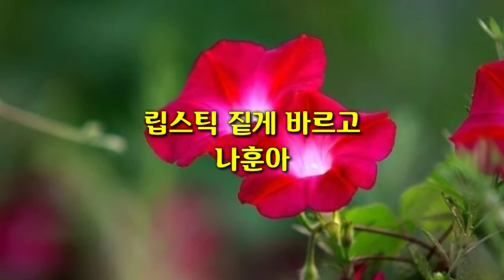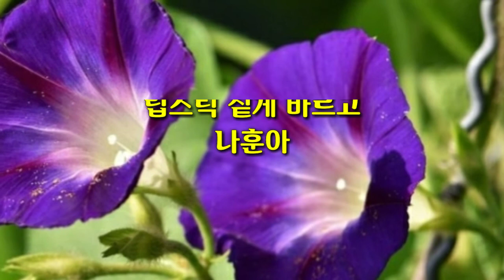나훈아/립스틱 짙게 바르고